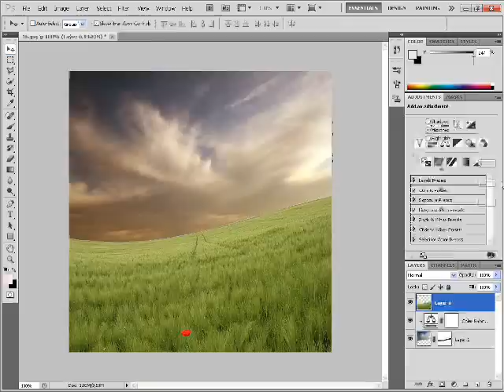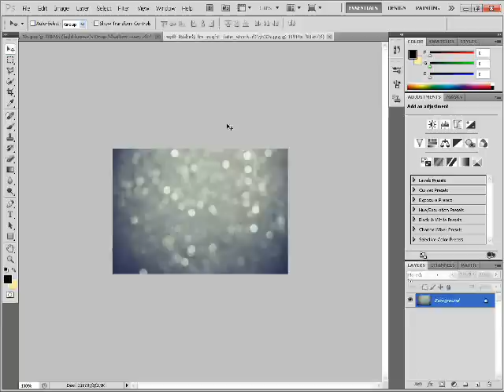Photoshop Speed Art: (A Mystical Father and Son Scene)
my first speed art video.